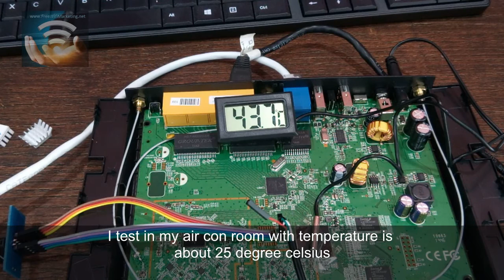How hot is WiFi router chip? Wi-Fi cooling with heatsink to increase wifi stability?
How hot is WiFi router chip? How to apply heatsink to increase wifi stability?
In this video, WiFi Marketing Solutions will experience how hot WiFi chip can be
And it is reason why we should apply heat sink to WiFi router chips
I test in my air con room with temperature is about 25 degree celsius
Using thermal meter with sensor sticked to my TL-WDR4300ND chip
After a while the re chip reach nealy 44 degree celsius.
My router got hang some time when I put it out door which is some time reach 40 degree
That is reason why I love applying thermal sink to all my WiFi routers
We need one 20x20x10mm Aluminum Heatsink with 3M Thermally Conductive Adhesive Tape
Just peel the tape and put the heatsink firmly to the chip
And do the same with two 14mmx13mm ones
My WiFi router is now working more stable